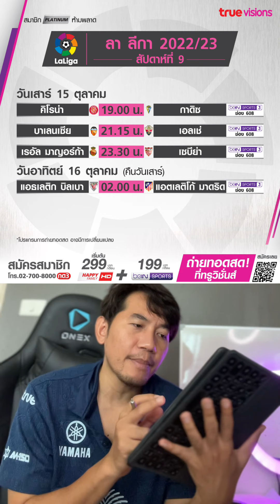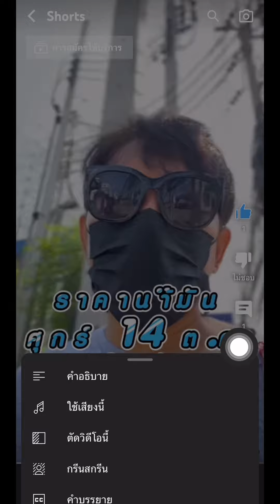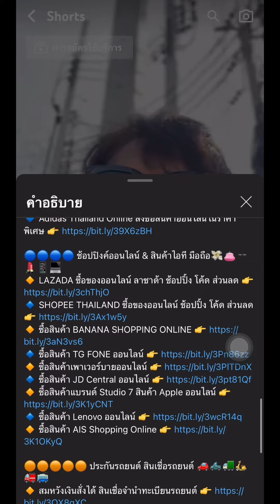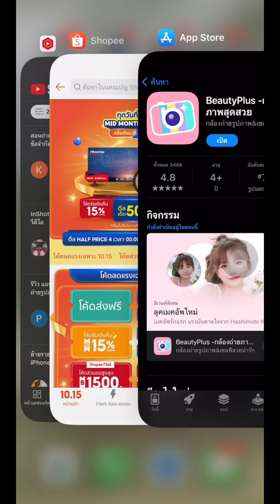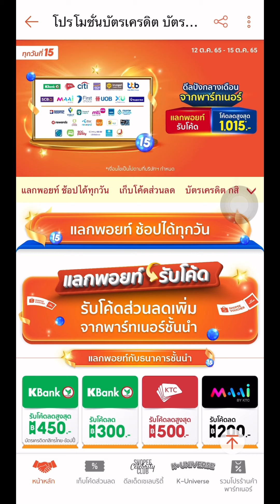โปรแกรมถ่ายทอดสด ฟุตบอล ลีกใหญ่ ช่อง TrueVisions 15 ตุลาคม 2565